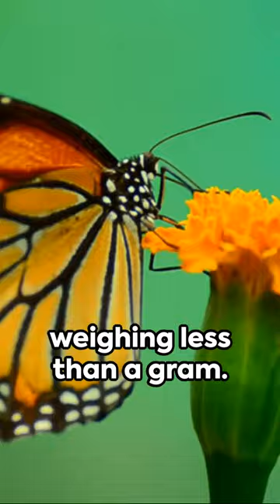Monarch Marvel: The Extraordinary Migration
In this captivating video, we delve into the incredible migration journey of Monarch butterflies. Join us as we uncover the wonders of this natural phenomenon based on well-established scientific facts. Witness the awe-inspiring spectacle of millions of Monarchs embarking on their epic journey. Discover the secrets behind their remarkable navigation skills and learn about the challenges they face along the way. Don't miss out on this extraordinary adventure! Sit back, relax, and prepare to be amazed by the beauty of nature. Let's embark on this incredible journey together!